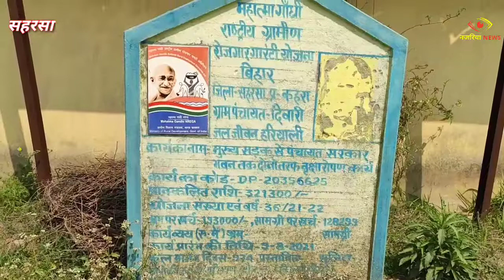आखिर क्यों बना है पंचायत सरकार भवन,लाखों का भवन पड़ा है बेकार,क्यों नहीं बदल रही है पंचायत की तस्वीर